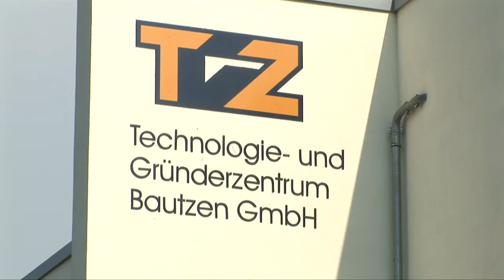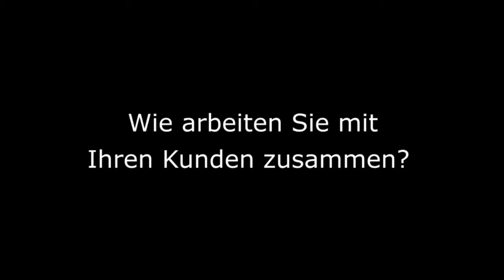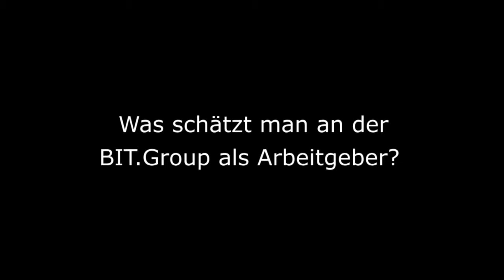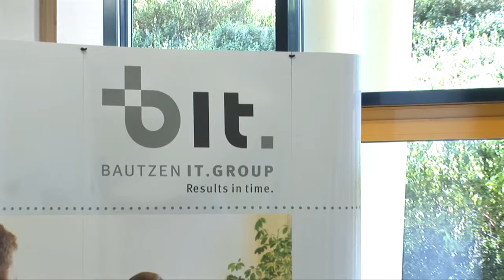Jobs und Stellen für IT und Software bei der Bautzen IT.Group GmbH & Co. KG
Partner von im Profil: Bautzen IT.Group & Co. KG stellt sich vor mit IT und Software Job- und Stellenangebote in Dresden und Bautzen mit folgenden Kompetenzen gesucht: Java, Javascript, SAP, Datenbank-Systeme, PHP, Unix, Virtualisierung, Software-Projektleiter, Software-Berater, Software-Entwickler, Software-Architekt, Application-Management, Software-Administrator, Bachelor, Praktikum, Diplomarbeit, Ausbildung, Vertrieb, Business-Intelligence